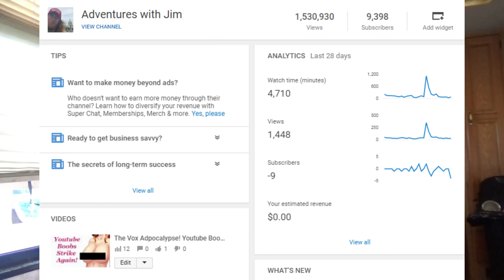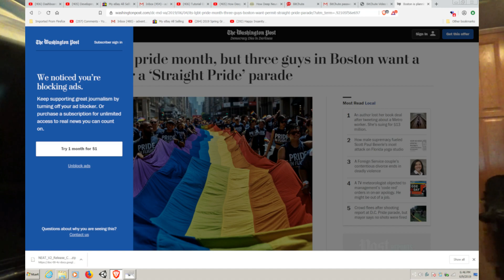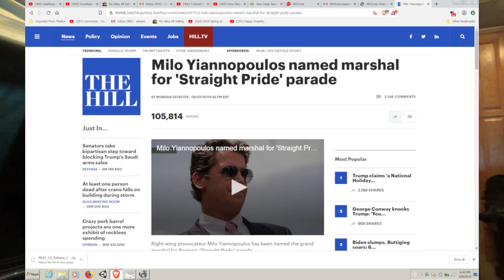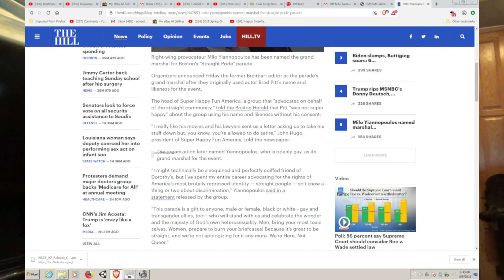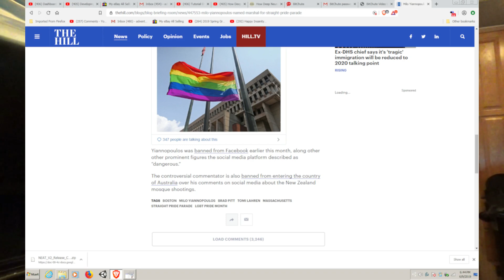Milo Yiannopoulos To Lead the Straight Pride Parade!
Time to get out of clown world and enjoy life!  I have no ill will towards anyone, period, you do you, let me do me :-)